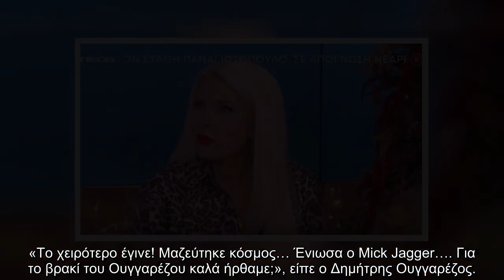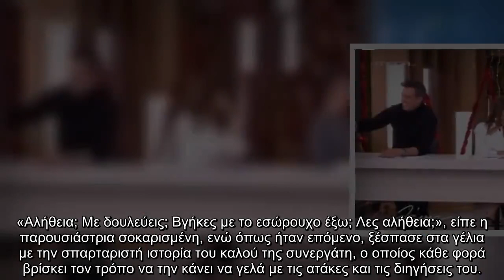«Αλήθεια; Με δουλεύεις;» Σε σοκ η Ελένη Μενεγάκη στον αέρα της εκπομπής της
Οι εκπλήξεις δε σταματάνε να έρχονται για την Ελένη Μενεγάκη, η οποία στη σημερινή (21/12) εκπομπή της, αφού αποκάλυψε το ταξίδι που πήγε με τον Ματέο Παντζόπουλο, έπαθε σοκ με μία αποκάλυψη που της έκανε στον αέρα ο Δημήτρης Ουγγαρέζος.